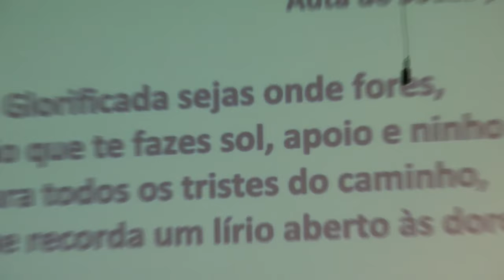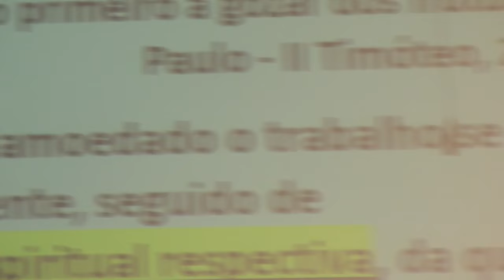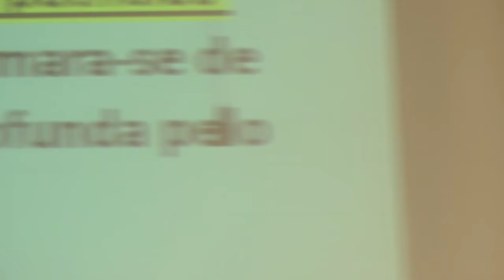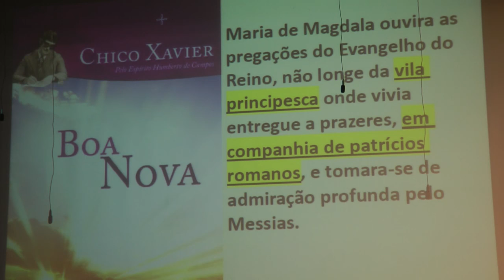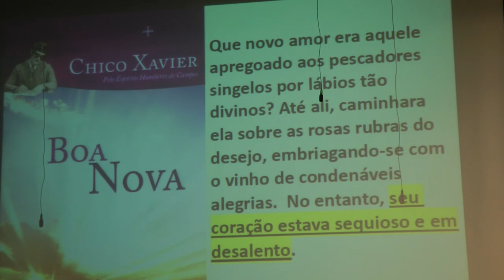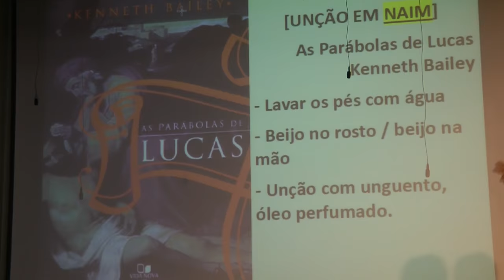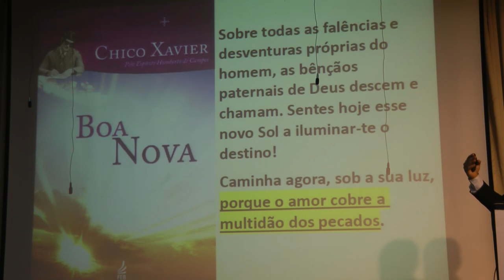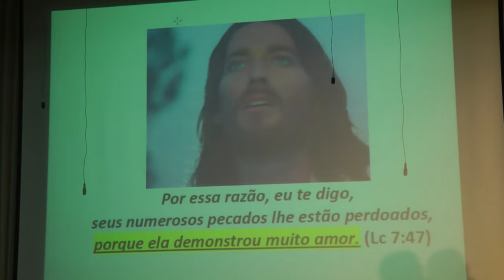Maria Madalena A Convertida de Magdala HD Nazareno Feitosa 2016 CEB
Palestra Maria Madalena A Convertida de Magdala HD com Nazareno Feitosa na CEB, 2016.